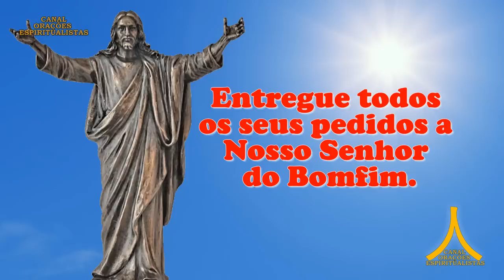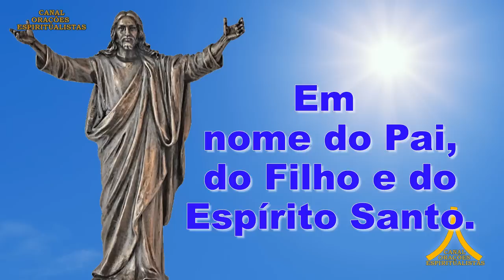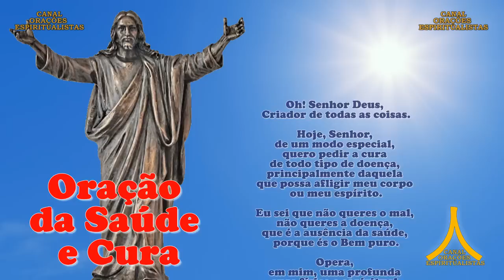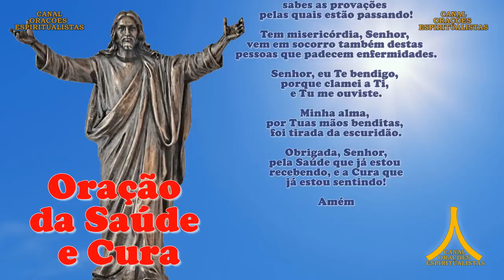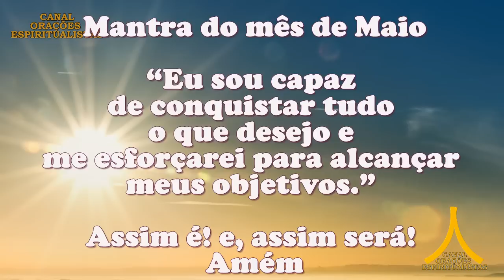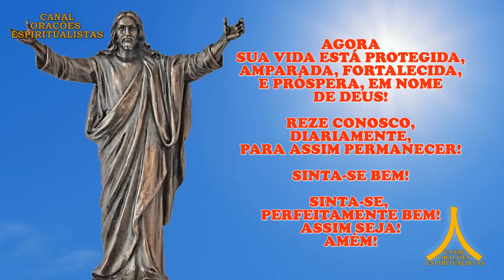Oração da Manhã e para todo dia 7 de maio de 2023, Domingo, Nosso Senhor do Bonfim